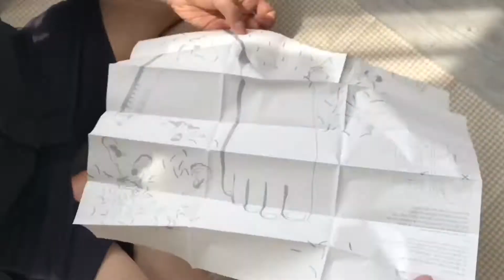[1300K] ※털털(毛)함 주의※ 숨겨왔던 너의~ 수줍은 각선미를..! 블락 바디 트리머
이제 자신감있게 반바지 입고! 숨겨왔던 각선미 뿜뿜!